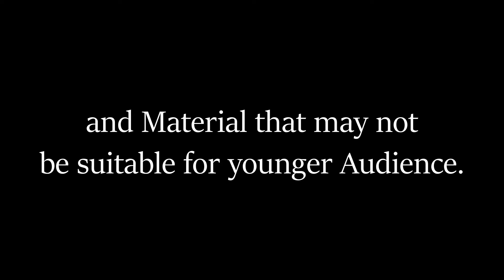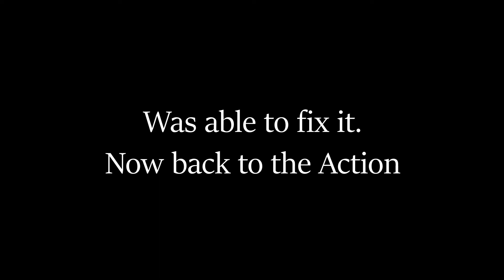"you we're not?....BEHIND ME!!!!!" - Bioshock part 19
Session 6 part 5/5
If you wants to see it live and unedited, come see me on Twitch